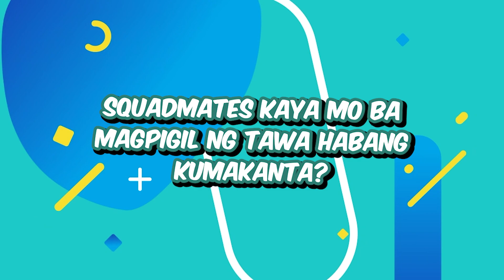WALANG TATAWA CHALLENGE WITH SQUADMATES PART 2! | The Squad 2022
Ito na ang part 2 ng Walang Tatawa Challenge but with a twist! Ano kaya ang twist na ito?

Abangan ang nakakaaliw na challenge na ito sa ating The Squad 2022 Youtube Channel ngayong gabi, 6PM!